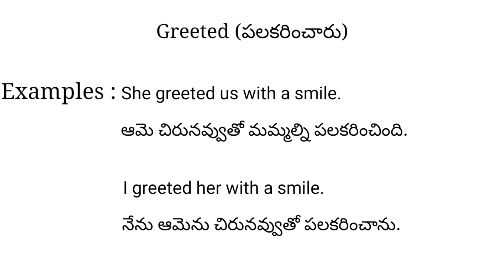Greeted meaning in telugu with examples | Greeted తెలుగు లో అర్థం @Meaning in Telugu